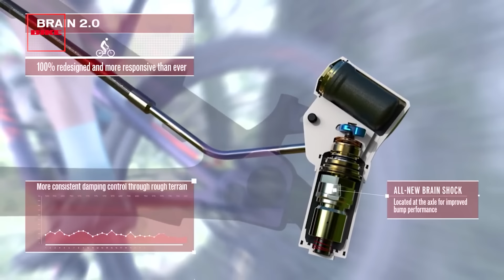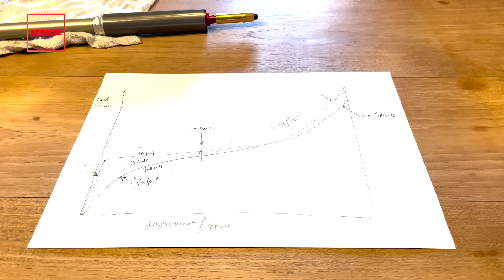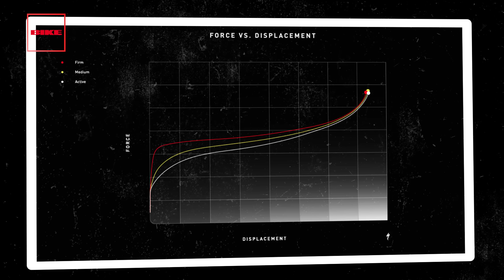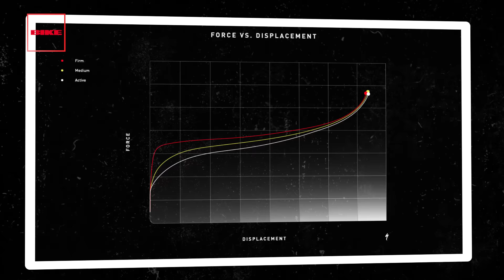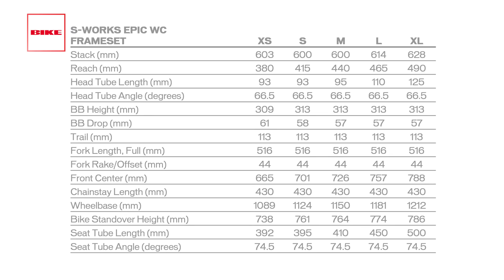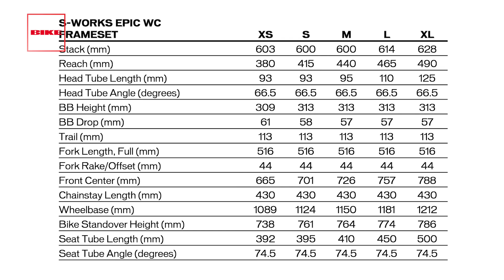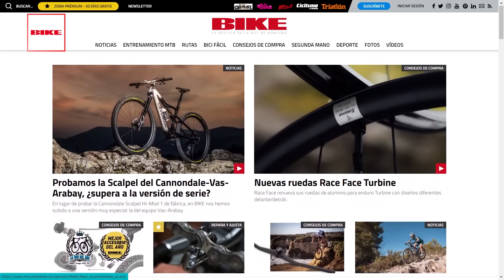BIKE Pruebas: Specialized S-Works Epic World Cup I Revista BIKE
En Morgan Hill replantean su mítica Epic, que recupera la denominación World Cup y omite su icónico Brain, lanzando al mercado una nueva versión de corto recorrido idónea para Cross Country; reacciones de ‘rígida’ con la capacidad de absorción y de una ‘doble’... ¿No es un mal planteamiento por parte de @specializedbicycles no os parece?

El nuevo amortiguador @RockShoxSuspension  WCID (World Cup Integrated Design) mantiene la esencia del sistema Brain, es decir prescinde de cualquier sistema de bloqueo, y tras un tarado inicial, la suspensión no se toca y actúa automáticamente. Una tecnología que hizo tan popular y distintiva a las Epic (y otros modelos de Specialized desde 2003), pasa de un complejo sistema hidráulico a un sencillo sistema de aire.

El nuevo sistema de suspensión sigue ofreciendo las ventajas del sistema Brain pero ahora es más ligero, simple y fiable. Con una mejor centro de masa al no existir el depósito situado junto al eje de la rueda trasera (y su correspondiente latiguillo), que lastraba la parte trasera.

La nueva Epic World Cup presenta un basculante articulado completamente funcional que otorga 75 mm de recorrido trasero. Un sistema monopivote secundado por una minúscula bieleta superior (escondida en el tubo superior), que une los tirantes con el anclaje posterior del amortiguador, y dibuja el movimiento del amortiguador-suspensión, determinando su cinemática, además de ser un punto de soporte que aísla el conjunto de flexiones laterales.

Sin necesidad de bloqueos las suspensiones (delantera y trasera) funcionan solas, y pasan de firmes a activas, al instante. Aunque la tecnología Brain original desparece de la parte trasera, o más bien evoluciona, el sistema hidráulico comandado por una válvula de inercia se mantiene en la horquilla RockShox SID SL Ultimate.

La horquilla aumenta a 110 mm de recorrido pero sobretodo, mejora el comportamiento de su Brain, que no interviene en los primeros 10-15 mm de su recorrido. Se ha aumentado el flujo de aceite circulante al suprimir la válvula Spike que actuaba en mitad de su recorrido para ofrece soporte, pero perjudicaba en su sensibilidad, esto deja más espacio para el desplazamiento el pistón flotante interno (IFP), ofreciendo un comportamiento más homogéneo y fiable. El centímetro más de suspensión también favorece en estos aspectos.
La RockShox SID SL Ultimate Brain ha ganado mucha sensibilidad y reacciona de inmediato, pasando de bloqueada a activa sin sentir transición alguna o perder sensibilidad, sin haberse modificado que el umbral de desbloqueo.
El comportamiento de la Epic World Cup no depende sólo de sus suspensiones. Factores como su rigidez o geometría transmiten control, siendo la torsión entre el eje delantero y trasero, uno de los aspectos que más se han trabajado, buscando que la línea imaginaria que une el manillar con los tirantes, a través del tubo superior sea lo más directa y sólida posible. Por ello Specialized ha optado por un diseño muy tradicional de doble triángulo, similar a una bici rígida, integrando parcialmente el amortiguador en el tubo superior, para que éste forme parte de la estructura del cuadro.
Una disposición convencional y muy eficiente a la hora de desarrollar una bici ligera, con tubos redondeados y lo más rectilíneos posibles de un extremo a otro, ganan diámetro al aproximarse a la caja de pedalier. Es un cuadro de aspecto compacto pero permite alojar dos bidones medianos dentro del triángulo principal en cualquier talla.
La geometría es otro aspecto importantísimo y en la que Specialized tradicionalmente es certera. Destacar el lanzado ángulo de dirección de 66,5º, que otorga mucha seguridad en descensos rápidos y/o pronunciados, su vertical tubo de sillín de 74,5º, que favorece un pedaleo enérgico, sus cortas vainas de 430 mm, la dotan de gran capacidad de reacción y aceleración.
La Epic World Cup te invita a llevarla como si fuese una rígida; es ágil, ligera, rápida, resulta fácil de acelerar o cambiar de dirección, incita a levantarte del sillín… ¡y cuánto más agresivo seas, mejor responde! Un rasgo característico de anteriores Epic, que mejoran cuando las llevas con alegría, exigiéndolas.